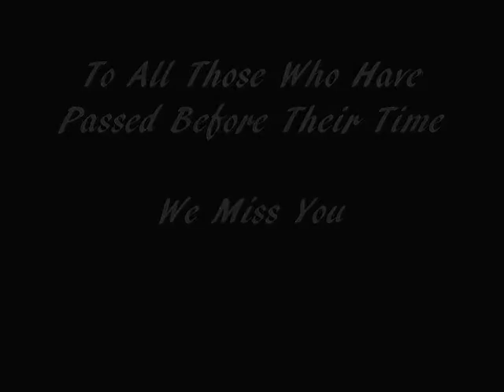To An Athlete Dying Young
This is based on a poem by A.E Houseman- An Athlete Dying Young. it makes more sense when you read the poem first
Video of coffin- from SKY SPORTS NEWS